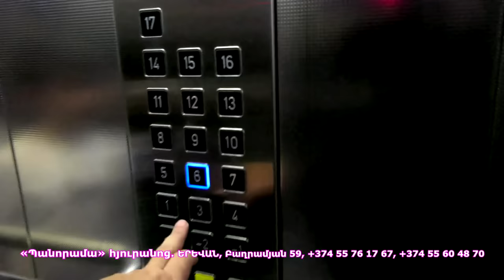Սպասեք աղմկոտ բացահայտումների. Նանա Սարգսյանը փակագծեր է բացում